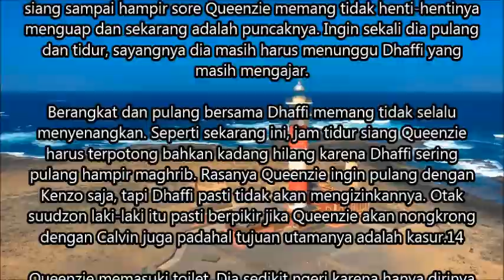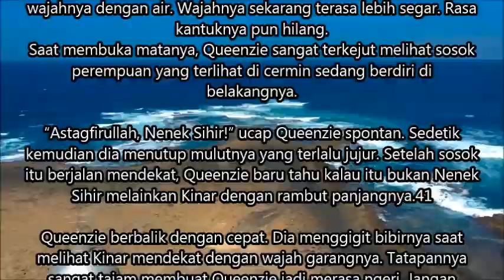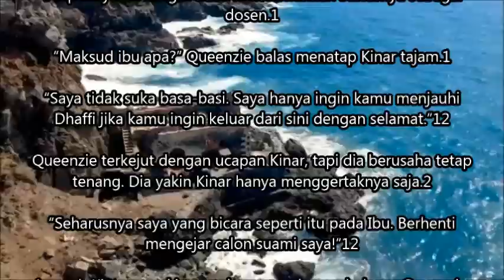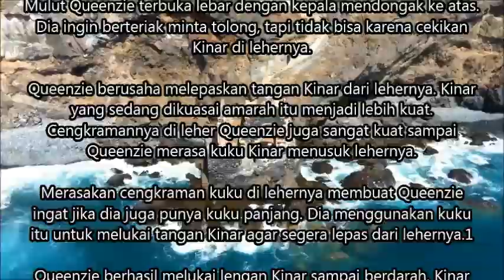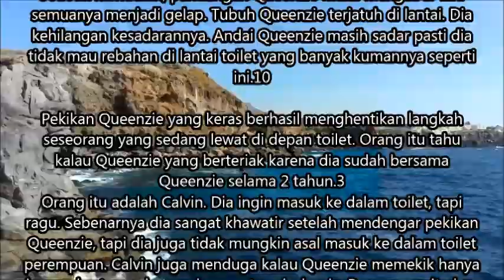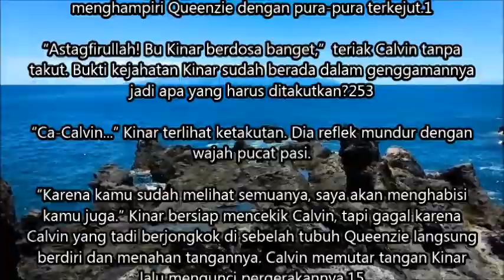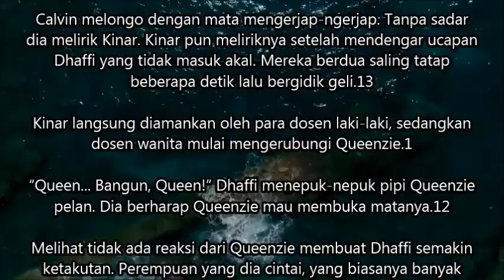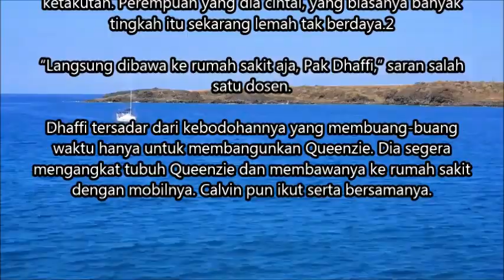Kisah cinta mahasiswi dan dosen kampus Episode 47